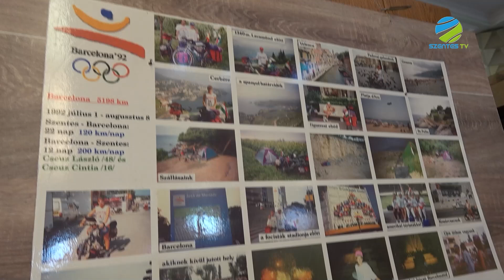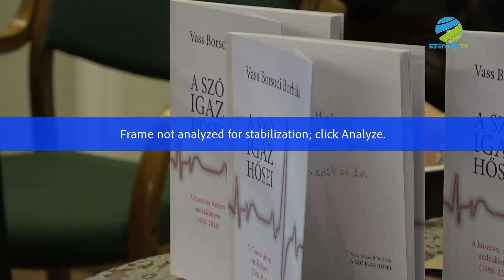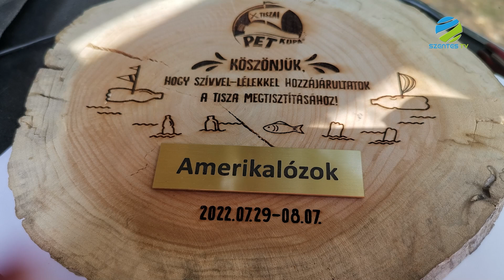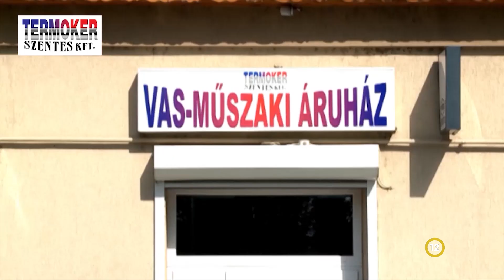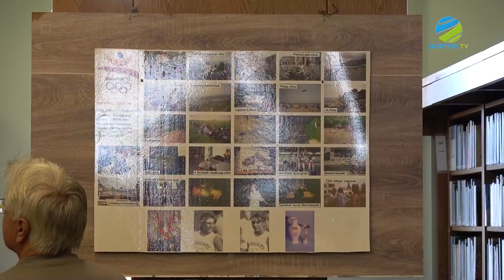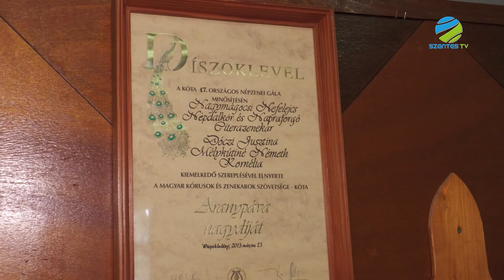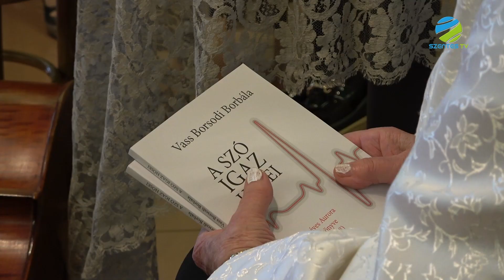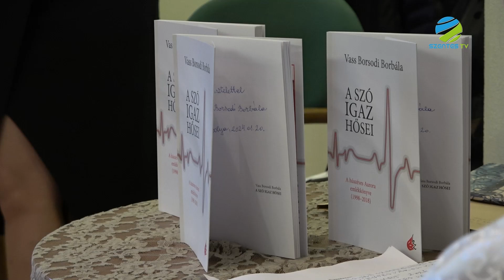2024. szeptember 18. szerda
Önök a Szentes Televízió szerdai Híradóját látják, főbb híreink röviden: Az Arcképek Szentesről legutóbbi vendége Cseuz László tanár úr volt, a Szentes Városi Könyvtár 75. évfordulójára rendezett programsorozat keretében Vágvölgyi Zoltán tartott előadást, A Szó igaz hősei című kötet bemutatójára került sor szeptember 14-én szombaton.

A PET Kupa Egyesület szervezésében 12. éve szállnak hajóba civilek és cégek, hogy csökkentsék a folyóvíz és az ártér szennyezettségét. Szentesről Dr. Bölcskei-Molnár Katalin és családja évek óta részt vesz az akcióban. Az Amerikalózok nevű csapatuk idén a 2. legtöbb hulladékot szedte össze a Sárospataktól Tiszalökig tartó víziút során. A következő percekben vendégünk Dr. Bölcskei-Molnár Katalin.

Mai magazinunkban beszámolunk Cseuz László előadásáról a Szentes Városi Könyvtárban, a Nagymágocsi Népzenei találkozóról, A Szó igaz hősei című kötet bemutatójáról, illetve Szabó Ildikó amatőr festő új kiállításáról a Szentes Városi Könyvtárban.